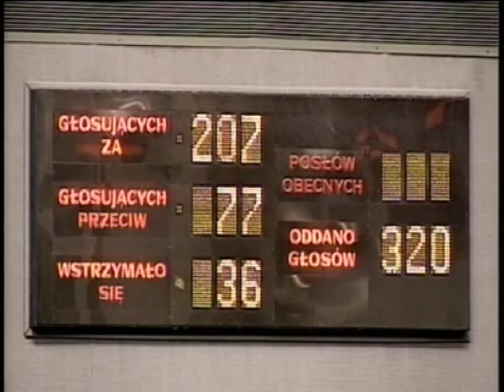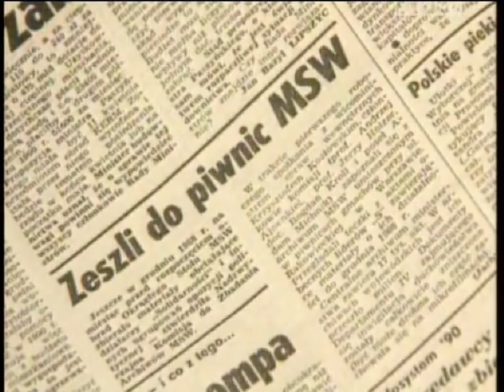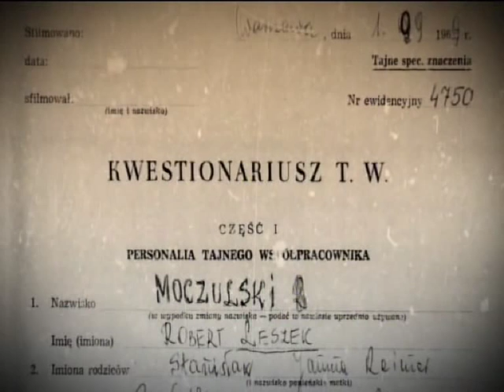"Pod prąd" (2009) [5/6] Film o Konfederacji Polski Niepodległej (KPN)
Film Macieja Gawlikowskiego przedstawiający historię pierwszej antykomunistycznej partii politycznej w bloku sowieckim po 1946 roku. Nieznane historie, walka z komunistami, manifestacje, kulisy odwołania rządu Jana Olszewskiego, losy ustawy o restytucji i lustracji.